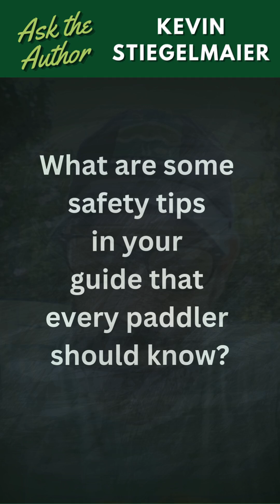AdventureKEEN present asktheauthor with Kevin Stiegelmaier, of Paddling Long Island & New York City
KEVIN STIEGELMAIER has always loved the outdoors and nature. Growing up on Long Island instilled in him a love of the ocean, which led to a degree in marine biology. It also led to the purchase of his first kayak and the beginning of what has been a 25-year passion for paddling. Kevin runs a sea kayaking tour company and teaches high-school biology whenever he isn't paddling.